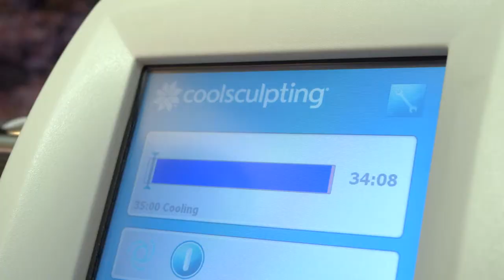CoolSculpting® mit Sandra Kiriasis | Plastische Chirurgie Düsseldorf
Sandra Kiriasis, Olympiasiegerin 2006 im Bobfahren, hat sich in unserer Praxis in Düsseldorf einer CoolSculpting®-Behandlung unterzogen.